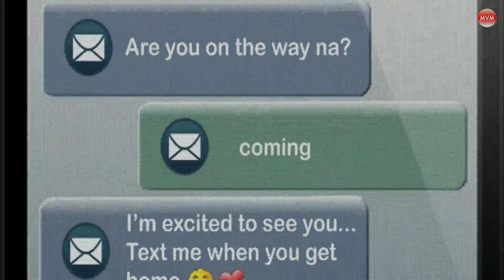RIGODON | KARENA BARU SALING KENAL! WANITA CANTIK DIBOHONGI - ALUR FILM FILIPINA